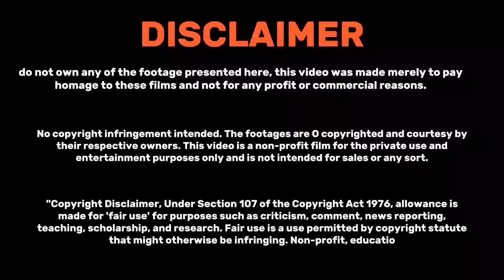Chandrayaan 3 এর আগে নামাবে | Rushiar | লুনা ২৫ | Isro | India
চাঁদের দক্ষিণ মেরুতে চন্দ্রযান ৩ নামার আগেই নামবে রাশিয়ার লুনা ২৫ এর ল্যান্ডার।

 isro roscosmos india india vs russia isro vs roscosmos
  moon lander vikram rover pragyan luna 25
luna 25 lander
  luna globe lander travel shooters
  space science চন্দ্রযান ৩
 lander vikram rover pragyan vikram pragyan ল্যান্ডার বিক্রম
 রোভার প্রজ্ঞ্যান
landing on moon south pole
চাঁদ মহাকাশ বিজ্ঞান রসকসমস রাশিয়া
  ইসরো ভারত
Friends, India's Chandrayaan mission is going on and this Chandrayaan mission is called Chandrayaan 3. Nothing new is to be said about it.  But friends, during this Chandrayaan mission, a news came out from Russia's Roskas space, that is, the center of Russian space research, after hearing it, the whole of India lost sleep.
বন্ধুরা চলছে ভারতের চন্দ্রযান অভিযান আর এই চন্দ্রযান অভিযান এর নাম হচ্ছে চন্দ্রযান 3 এটা নিয়ে নতুন কিছু বলার কথা নয় এটা সবাই জানেন। কিন্তু বন্ধুরা এই চন্দ্রযান অভিযান চলাকালীন রাশিয়ার রস্কাস স্পেস মানে রাশিয়ার মহাকাশ গবেষণার যে  কেন্দ্র সংস্থা আছে তাদের তরফ থেকে এমন একটা খবর সামনে বেরিয়ে এসেছে যেটা শোনার পর পুরো ভারত বাসির চোখের ঘুম শেষ হয়ে গেলো তো সে কিসের খবর জানাবো আজকে এইভিডিওতে চলুন তাহলে ভিডিওটা শুরু করি

This content is copyrighted to Vai Ka Channel. Any
strictly prohibited from this material. Legal action will be
taken against those who violate the copyright of the